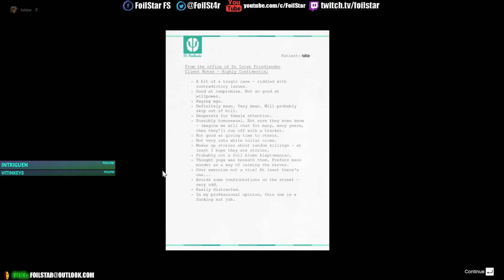[PC] Gran Theft Auto V - BEST ENDING OF ALL TIME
★PSN ID: FoilStar
★GAMERTAG: FoilStar